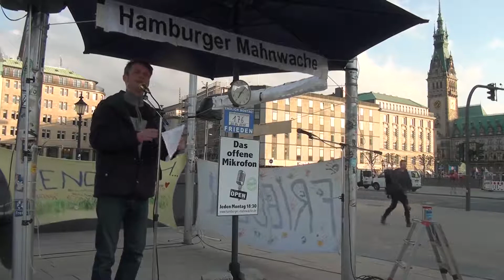176. Hamburger Mahnwache-14 | Sven und Tim: Der Westen unterstützt den Salafismus